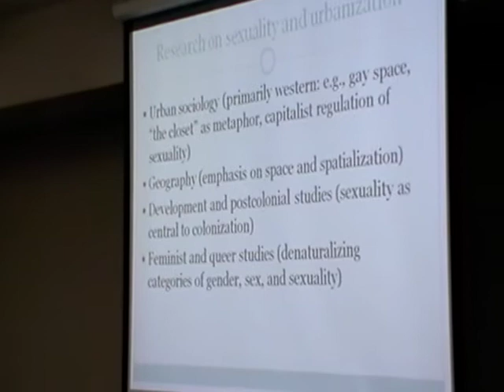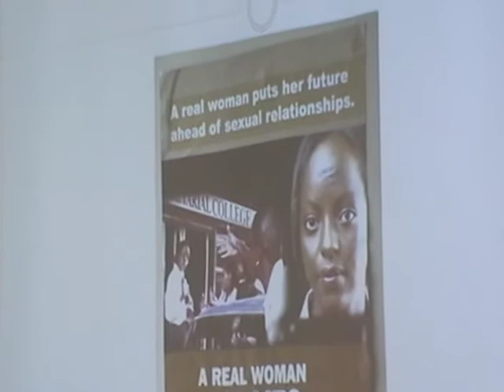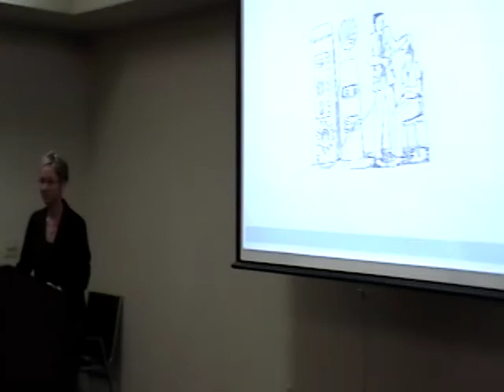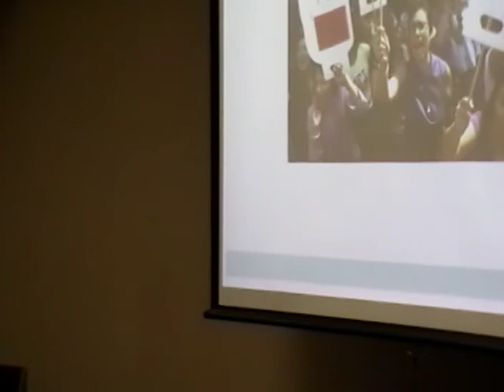Taft lecture Urban Humanities Series: Dr Amy Lind 2/4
Dr. Amy Lind, The Mary Ellen Heintz Endowed Chair & Associate Professor of Women's, Gender, and Sexuality Studies. University of Cincinnati gives the talk: "Why Sexuality Matters in Urban Research: Reflections on Development Policies in Latin American Cities"

Taft Research Groups
Beginning in 2009-10, the Taft Research Center inaugurated three interdisciplinary study groups: Human Rights and Humanities; Medical Humanities; and Urban Humanities. The interdisciplinary study groups organize readings, discussions, visiting lectures, and public fora at the University of Cincinnati.

Urban Humanities
Building on the UC|21 mission, the historical role of the University of Cincinnati as an urban institution, and the engaged nature of public humanities, the Urban Humanities Study Group will explore the vital contribution of humanities disciplines and scholars for understanding urban issues and solving urbanproblems.

The Charles Phelps Taft Research Center provides competitive research support for tenure-track faculty, graduate students, and undergraduate students in 13 departments within the McMicken College of Arts and Sciences: Africana Studies; Anthropology; Economics; English and Comparative Literature; German Studies; History; Judaic Studies; Mathematical Sciences; Philosophy; Political Science; Romance Languages and Literatures; Sociology; and Women's, Gender, and Sexuality Studies. Our mission is to promote scholarly research through fellowships and awards; foster critical conversations across disciplines; create and sustain an intellectual community for the exchange of ideas; and support lectures, conferences, seminars, study groups, and symposia in the Taft disciplines. Above all, we hope to fulfill and further Annie Sinton Taft's own vision of sustaining a "concentration of interest in the development of ideas." These recordings are available for noncommercial and educational use only. All rights to this recorded material belong to the authors.